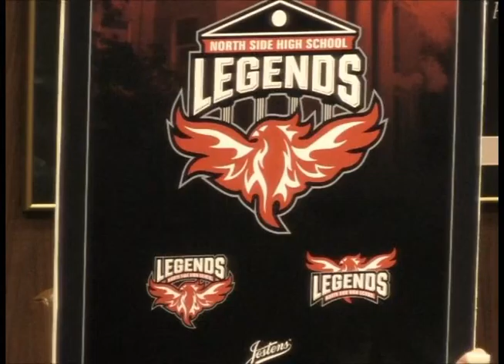FWCS Board of Trustees May 23, 2016